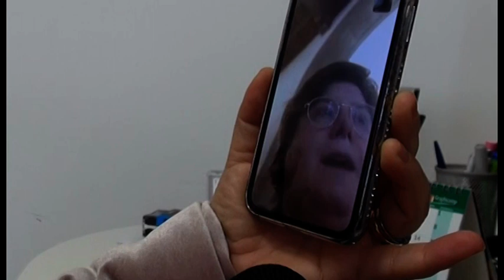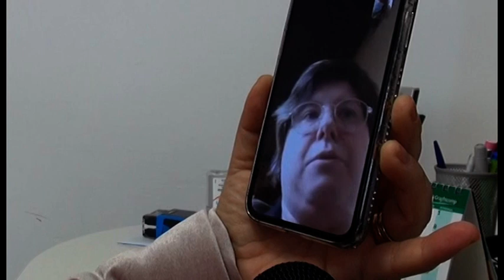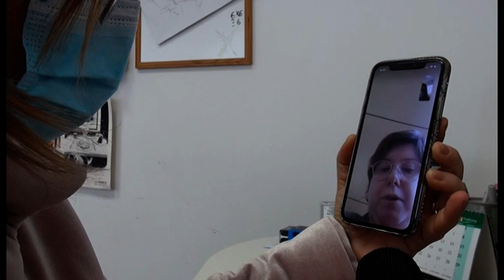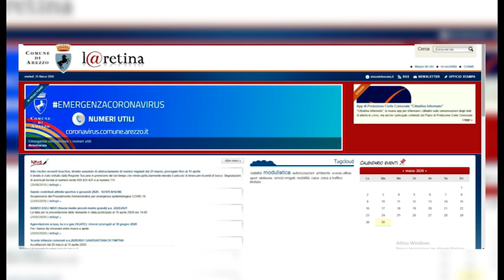Arezzo, ecco come saranno distribuiti i buoni pasto